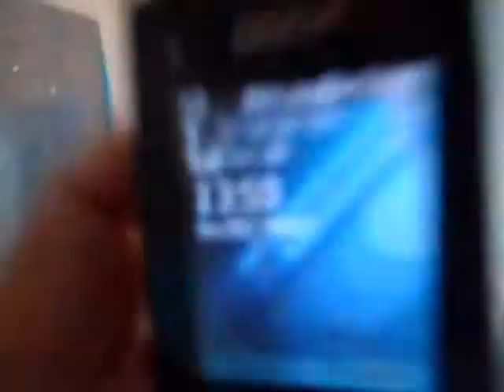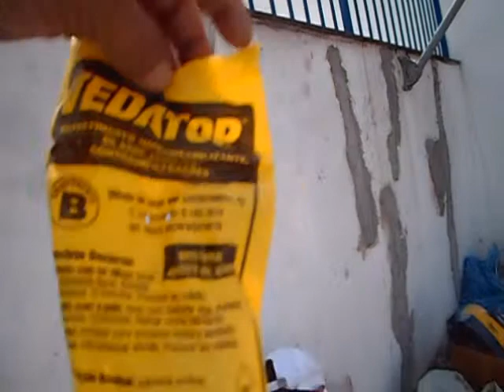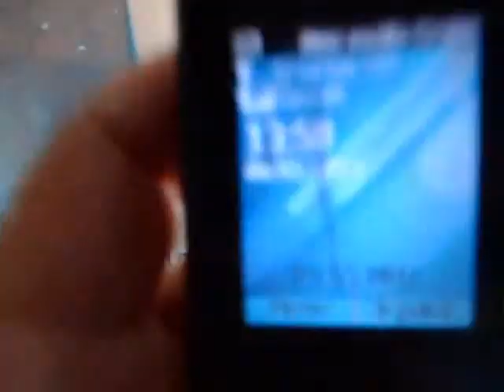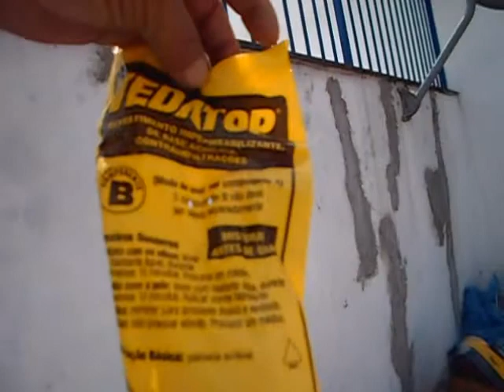SEGREDOS PARA PINTAR.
PAREDES  DEIXAR LISA . PINTAR E PREPARAR PAREDES COISA DE MESTRE.